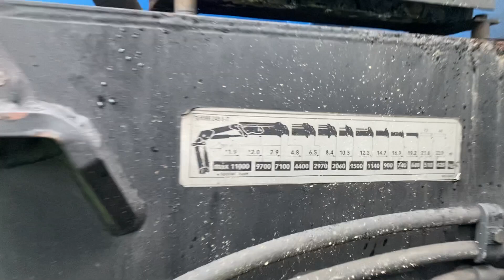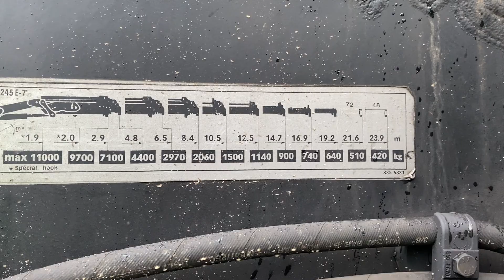Stock 2000 HIAB 245 E7 + 2 Year:2000 , With Remote Control